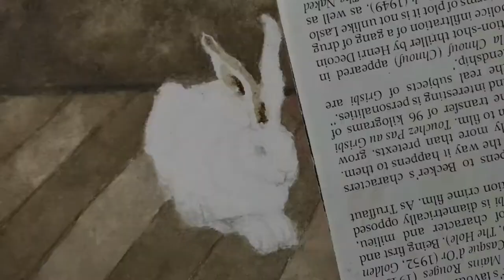Work in Progress - Hare after Albrecht Dürer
Work in progress of a hare after Albrecht Dürer’s “Young Hare” 1502